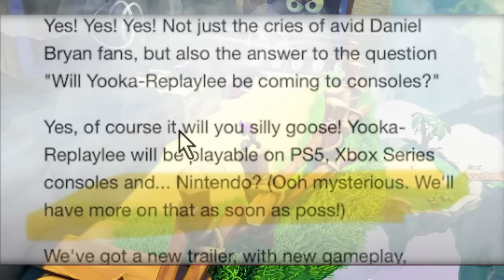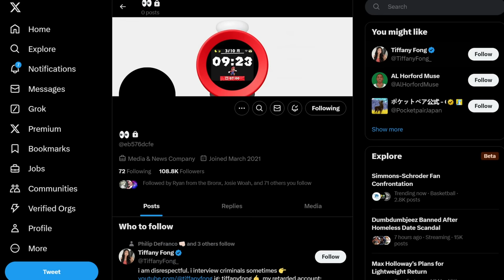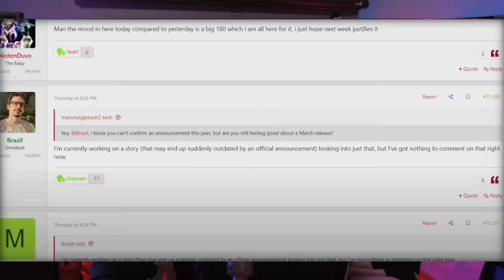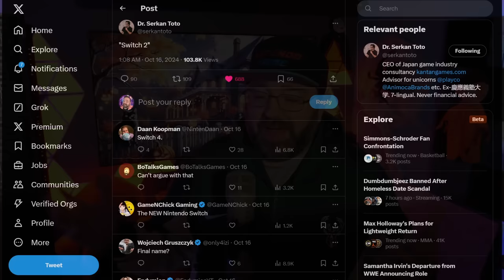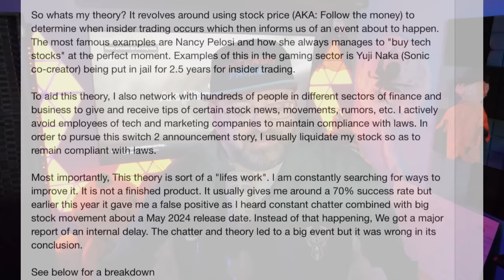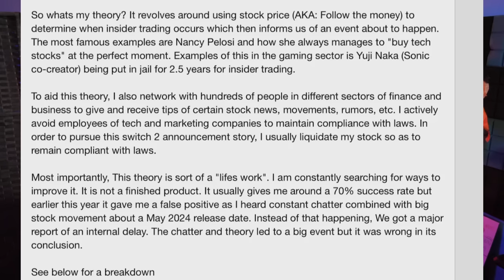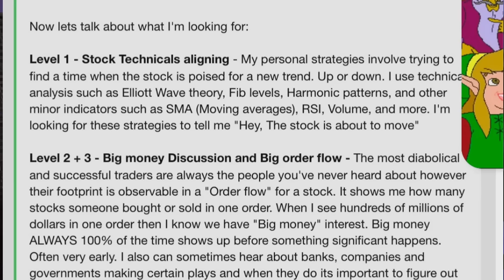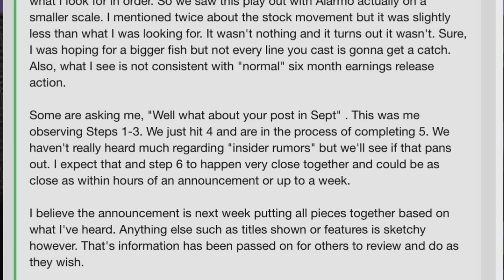Nintendo Switch 2 MAY Be Revealed This Week!?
More evidence keeps rising up for Nintendo Switch 2 being revealed this week!